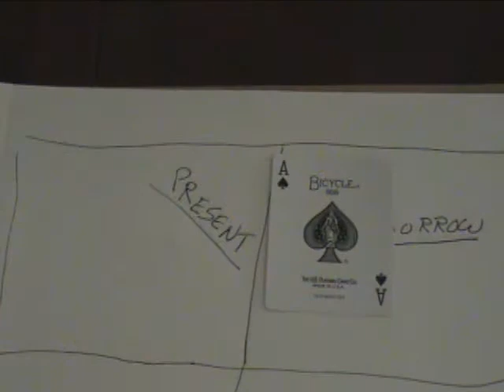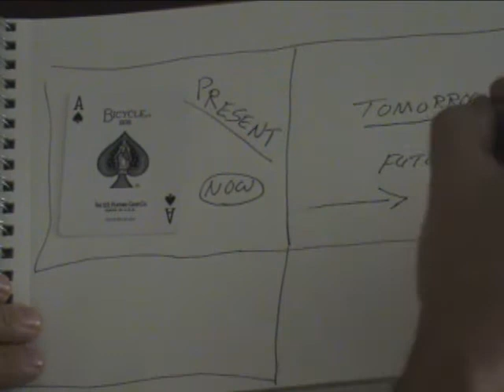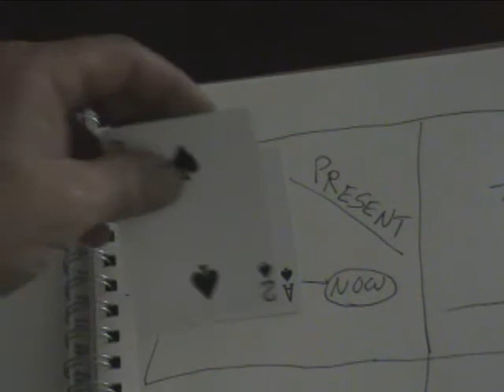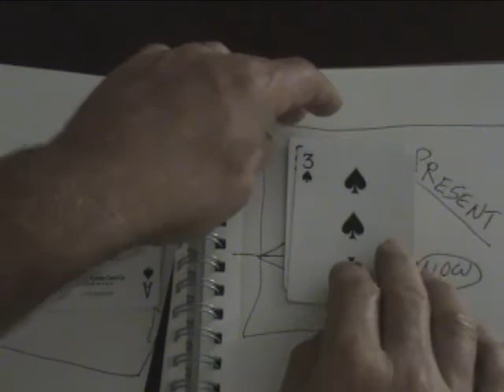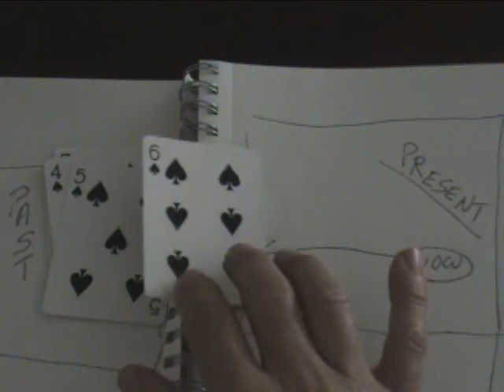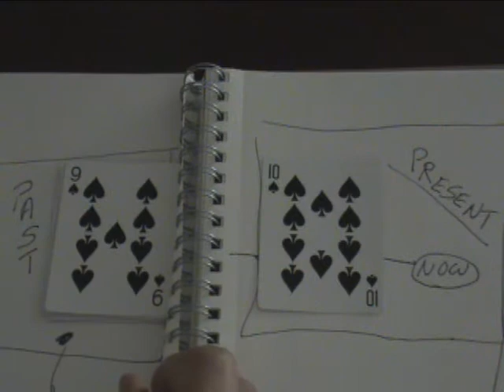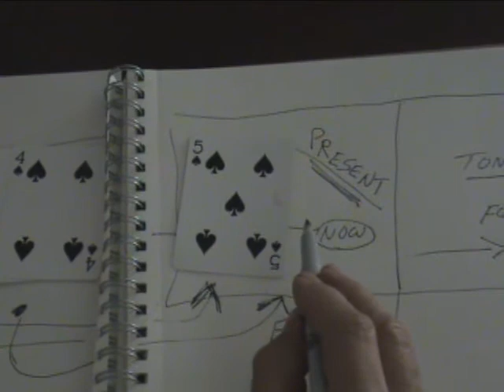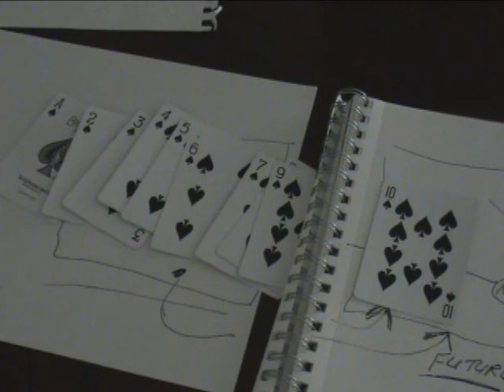News Flash! How To Defeat An Atheist!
Eternal is the absence of time! Time is relative, HOWEVER, this is a "visual tool" which explains how an "eternal" state pocesses "three time states within the "now."  Conservation of Energy requires a potential state prior to the big bang! Therefore, a "potential" state is SOMETHING, therefore, "time" must also exist within this potential state.  Not only that, the quantum state is also defined as "before"_classical space-time emergence. So, the presence of the quantum level, shows that "quantu" and "potentiality" describe something BEFORE the big bang. Yet, even though time supposedly has the ability to speed up or slow down via how fast something actually moves relative to another thing, you still have to "think outside the box" , considering "time" is not a physical dimensional object.If you do not have motion, you cannot create time, but within T1(alone) you have "potential_dimensionLESS _eternal time + potential_dimensionLESS_eternal information.  Heisenberg admits that position and momentum can be known exactly. He writes:

"If the velocity of the electron is at first known, and the position then exactly measured, the position of the electron for times previous to the position measurement may be calculated. For these past times, δpδq is smaller than the usual bound. (Heisenberg 1930, p. 15)

Indeed, Heisenberg says: "the uncertainty relation does not hold for the past".Heisenburg Uncertainty Principle, equals, as The "principle of indeterminacy." Yet, if you have "determinism" instead of interminacy", then, the Cosmological Argument (cause and effect) can be set in motion, since "determinism replaced uncertainty as Heisenburg declared, "if we presently know, the velocity of the electron, and the position then exactly measured, then, we can also simultaneously know, the position of the electron for times previous to the position measurement may be calculated. Since, for these past times, δpδq is smaller than the usual bound."
Things that BEGIN to exist in physical form, require a cause, things that never take physical dimensional form, do not require a cause. Information is not an uncertain random process. Determinism, equals cause and effect, not randomness. Since, we presently know, the velocity of the electron, and the position then exactly measured, then, we can also simultaneously know, the position of the electron for times previous to the position measurement may be calculated. In short, "determinism" reigns.When I create words with rocks are the words inside the rocks? No. They are "outside" of the rocks. When I create words with ink, are the words inside the ink or inside the paper? No. The words(information) is "outside" the ink and the paper. No extra mass is created inside the ink or inside the paper. The ink has information about itself and so does the paper. Yet, I created "immaterial" information with informational objects. Yet, everything contains information inside and projects it outside.

I can create non-material information with rocks, yet the rocks do not gain any mass or extra information inside of them. The information (words) are not mass, nor dimensional, thereofre not governed by forward dimensional time.

Time passes differently on the sun than it does on the earth. Traveling near the speed of light 'slows time down' kind of. Time will always pass the same for you, but relative to someone else time can slow down or speed up.